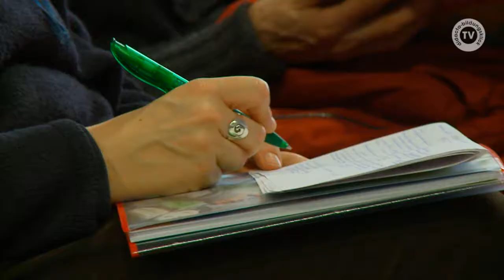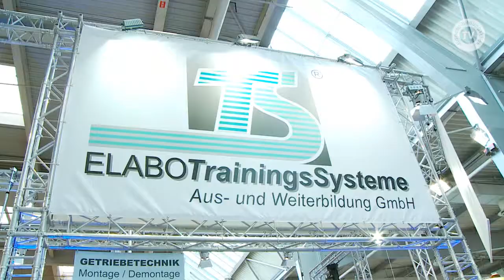didacta 2012: der 5. Messetag in 100 Sekunden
Von Felix Magaths Sitzplatz im VFL Wolfsburg Bus über Waschmaschinen für Spielzeug, die komplette Steuerung naturwissenschaftlicher Fachräume mit dem ipad bis hin zu speziellen Lernmaterialien für den Förderunterricht. Die didacta 2012 in Hannover hatte viele faszinierende Facetten.